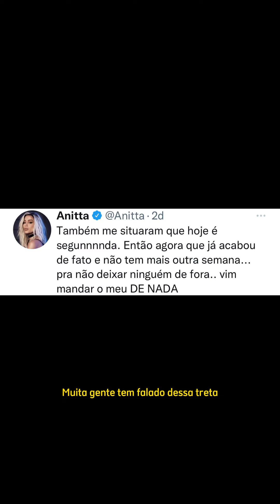Sobre a treta entre Anitta e Ludmilla